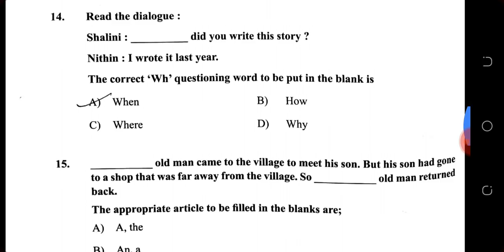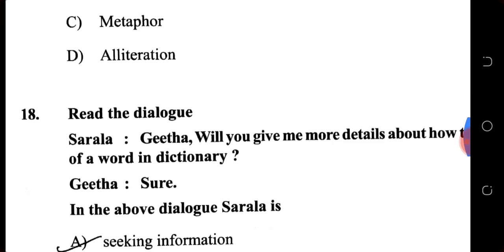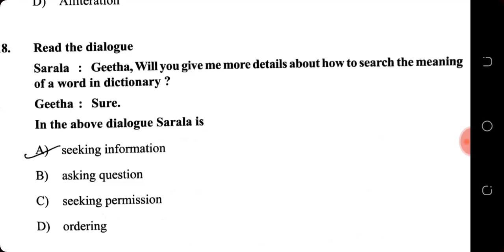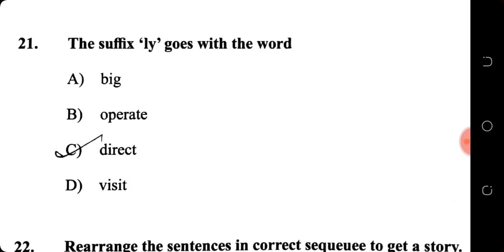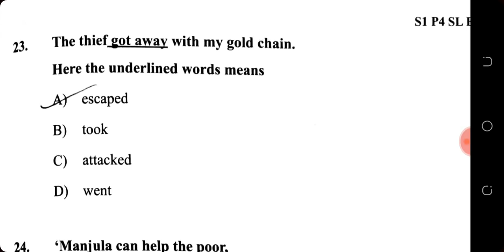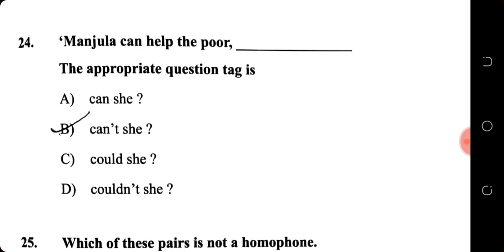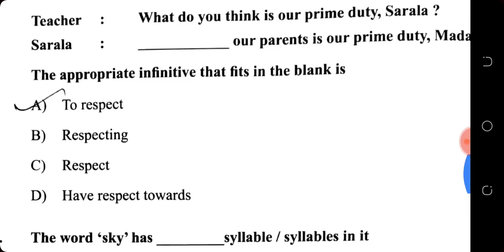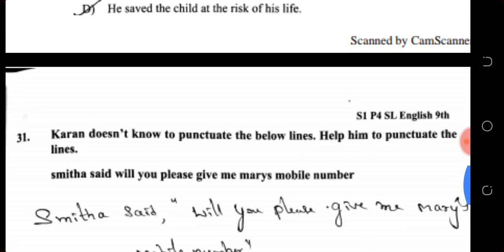Gpstr-2019 ಸಾಮಾನ್ಯ ಇಂಗ್ಲಿಷ್ General English paper 1 | English language teachers model paper part 2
ಭಾಗ 1ರ ವಿಡಿಯೋ ನೋಡಲು  ಕ್ಲಿಕ್ ಮಾಡಿ

Helpful for TET CTET KPSC KAS PDO PSI FDA SDA ALL COMPETITIVE EXAMS.

MATHEMATICS SCIENCE AND G.K MENTAL ABILITY PSYCHOLOGY OLD QUESTION PAPER SOLUTIONS.